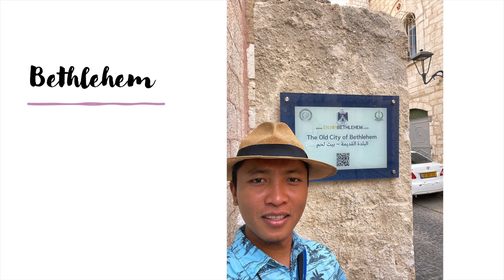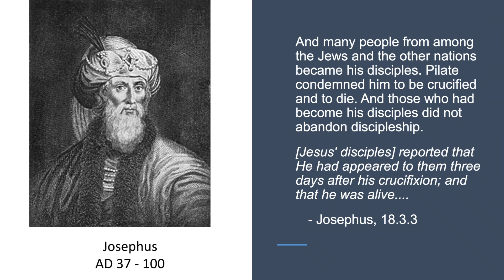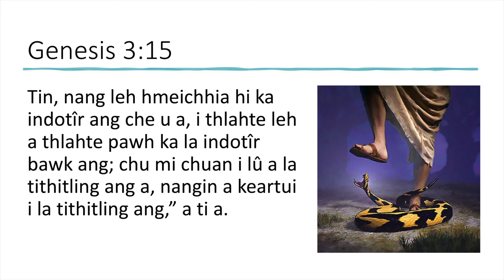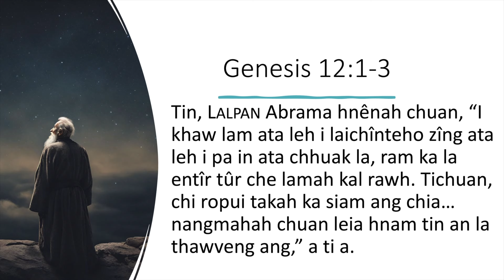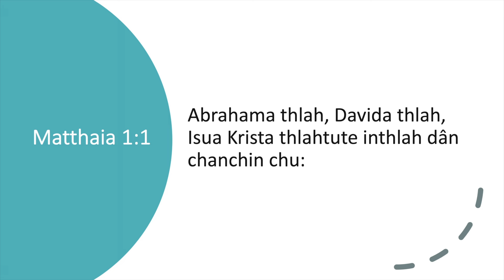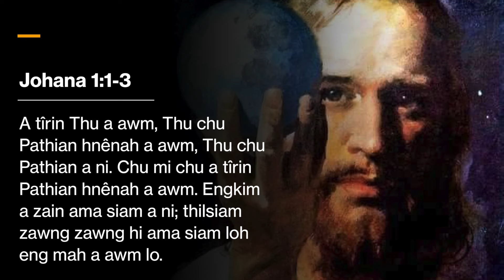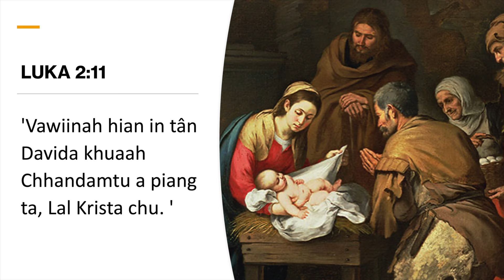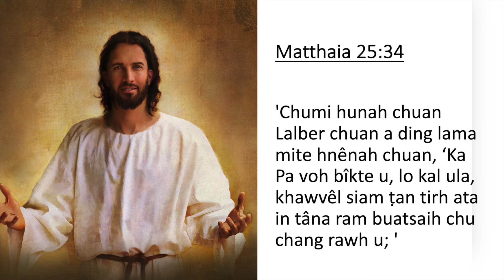#1 Tunge Krista Chu? Pastor Rosangpuia Fanai - Krista Hnung Zuiin Revival Series (Mizo Sermon Thar)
Pastor Rosangpuia Fanai - Tunge Krista Chu? Krista Hnung Zuiin Revival 2024 Indiana Mizo SDA Church